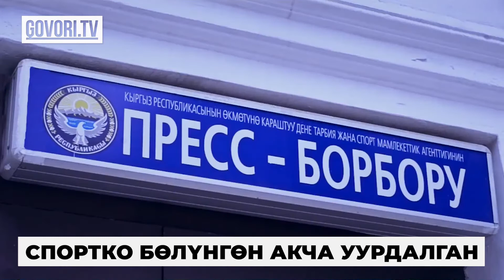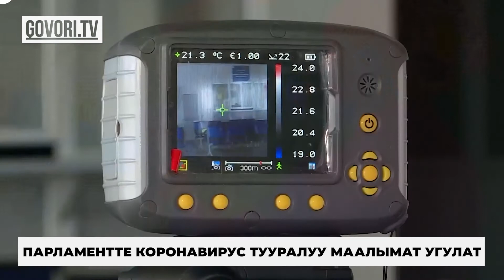Соңку жаңылыктар: Спортко бөлүнгөн миллиондогон акча уурдалды. ЖК коронавирус тууралуу маалымат угат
Улуттук коопсуздук боюнча мамлекеттик комитет (УКМК) Бишкекте спортко деп бөлүнгөн ири суммадагы акча каражаты уурдалганын кабарлады.
Мекеменин басма сөз катчысы Рахат Сулайманов билдиргендей, Бишкек мэриясынын Дене тарбия жана спорт башкармалыгында бюджеттик каражатты уурдоо боюнча коррупциялык схема аныкталды.